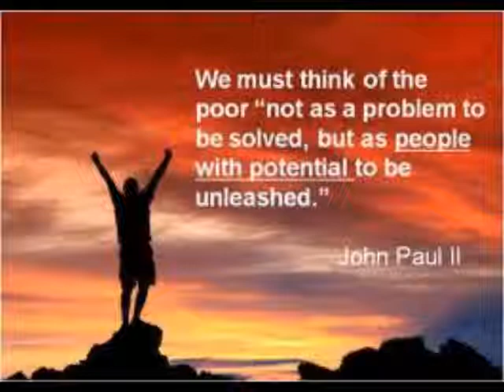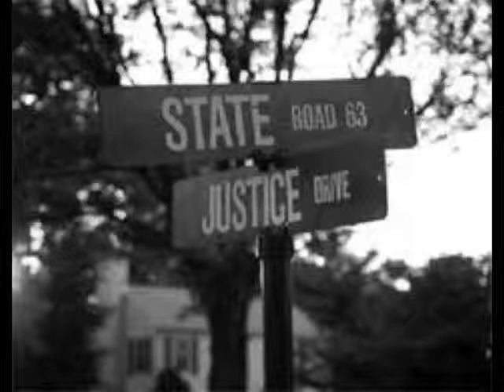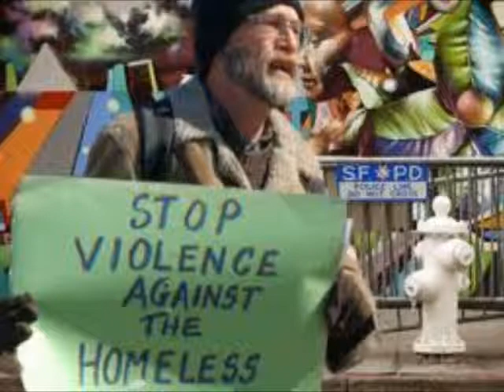Dignity.wmv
I am posting this to share my feelings about homelessness and joblessness.  I do not intend to make any money or compensation from this video.  License owned by Virgin Records, 1994.  If this infringes on anyones rights I will remove it upon request.
Dignity
by
Katey Sagal & Paul Gordon

He ain't crazy, he ain't dumb
Don't call him lazy, he's the unfortunate one
Lost his job - when the plant closed down
Was about Christmas time - now there's no work to be found
And like so many leaves we keep on walking by
We don't notice the pain in our brother's eyes

Oh, every mother's son, every single one
Has the right to dignity
Oh, every shattered dream, every soul in need
What you gonna do with your babies
Home of the brave - land of the free
Nobody's asking for what ain't theirs
Just their dignity ...

Now she's angry, she worked all day
Rent is due, she don't have enough to pay
She once lived out the American dream
Said "nothin' bad's ever gonna happen to me"
And like so many stones that we throw away
She's got nothin' left for a rainy day

Just their dignity ...

And I call it a human thing
And it comes from inside
Oh yes it's this human thing
To want to be warm in the night

Just their dignity ...